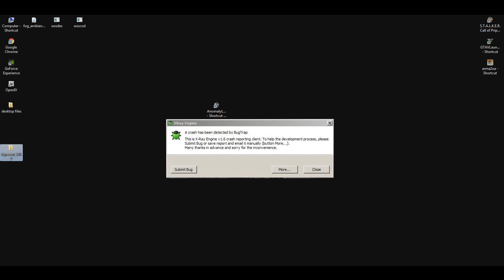Grand Theft Auto S.T.A.L.K.E.R.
Download Anomaly for free and became a true stalker fan!

Just some quick video of Stalker Anomaly 1.5.1.2 with some mods and Agressor Reshade

In this video i used Provaks Anomaly weapon overhaul 2.4!!!(Old version of PROVAK)

PROVAK 2.6 already has all the mods installed, no need to download separate mods

LINKS DOWN BELOW DO NOT WORK FOR NEW VERSION OF PROVAK 2.6! ! ! ! ! !

Go to Provak youtube channel, link here for Provak 2.4;
In his video description you have links where you can download his Anomaly build with all weapons,  3d optics, new weapon sounds ect...

Also download Particles Remade Fx for new explosion, fire and particle effects

In this video i use these Autumn Texture for trees with no leaves

4K HD Textures
Extract files to Anomaly/db/addons folder

Tips for Agressor Reshade

I play at 1920x1080 with dx11 and used Autumn Textures in this gameplay

Did not change anything in Reshade

Have in mind that i keep most options at max in graphic setting, grass is dense and grass shadows are enabled.

I only have 3 or 4 effects enabled in Agressor, depending on the weather.

These are the effects;
PPFX SSDO (this is always enabled, it gives dark edges to the object so textures don't look flat)

AMBIENTLIGHT (using it during sunny weather, not much when in rain)

PPFX BLOOM (Depends on weather, if it looks to shiny i disable it)

SSR (Use this only when its raining, this adds reflections and look beautiful when it rains)

I keep gama and contrast at default don't change it.

But here is the trick, open the console by pressing ~

And start typing HEMI
you will get a command that says;
r2_sun_lumscale_hemi 1
Set this at 1.4

Than start typing AMB in console and you will see this command;
r2_sun_lumscale_amb 3
This affects dark areas like shadows or indoor brightness, set it to 1 in sunny weather

Also type LUMS and you will see this;
r2_sun_lumscale 3
This effects sun color intensity on the ground.

Set it to 2, if it looks to weird during sunrise or sunset set it to 1 or 1.5

Have fun

STALKER 2
SHADOW OF CHERNOBYL
CALL OF PRIPYAT
METRO GAME
ESCAPE FROM TARKOV
OPEN WORLD GAMES 2022
TOP 10 OPEN WORLD GAMES
HARD CORE